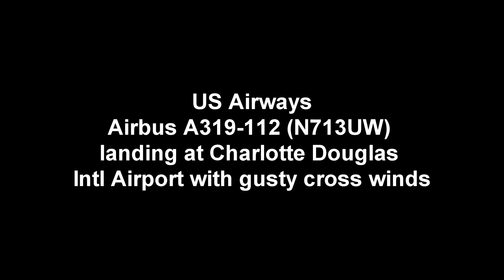US Airways Airbus A319-112 N713UW landing 1/01/2012